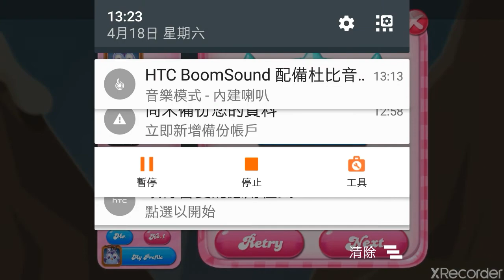Candy crush saga level 101 new four colors no boosters a million !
This is new version.Hope you like it.